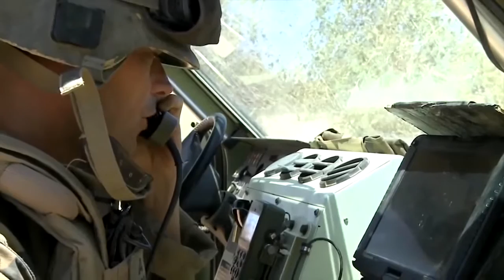War | FRENCH SOLDIERS IN MALI • COMBAT FOOTAGE • MALI WAR